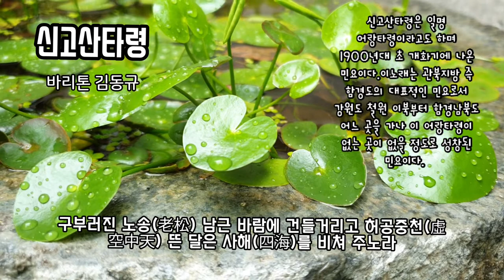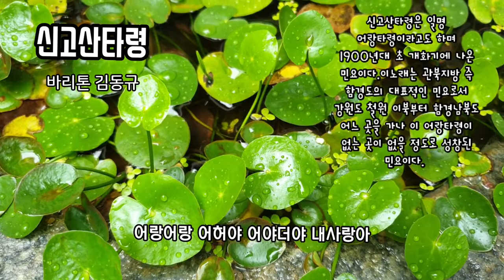신고산타령 - 바리톤 김동규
◽널리 알려진 대표적인 함경도 지역 민요

🎧신고산타령
(전체가사)

1) 신고산(新高山)이 우루루 함흥차(咸興車) 가는 소리 구고 산(舊高山) 큰애기 밤보짐만 싼다.
어랑어랑 어허야 어야더야 내사랑아
2) 공산야월 두견이(空山夜月杜鵑)는 피나게 슬피 울고 강심 (江心)에 어린 달빛 쓸쓸히 비쳐있네
3) 가을바람 소슬하니 낙엽이 우수수 지고요 귀뚜라미 슬피 울어 남은 간장(肝腸)을 다 썩이네
4) 백두산(白頭山) 명물(名物)은 들쭉 열매인데 압록강(鴨綠 江) 굽이굽이 이천리(二千里)를 흐르네.
5) 구부러진 노송(老松) 남근 바람에 건들거리고 허공중천(虛 空中天) 뜬 달은 사해(四海)를 비쳐 주노라
6) 산수(山水)갑산(甲山) 머루 다래는 얼크러 설크러 졌는데 나는 언제 님을 만나 얼크러 설크러 지느냐